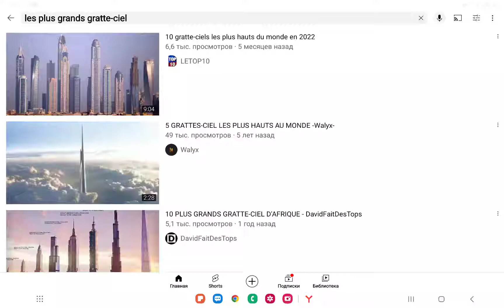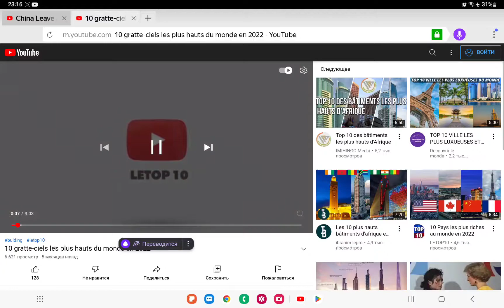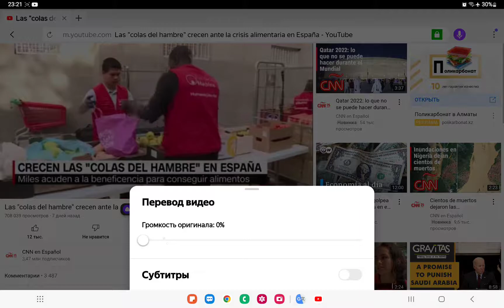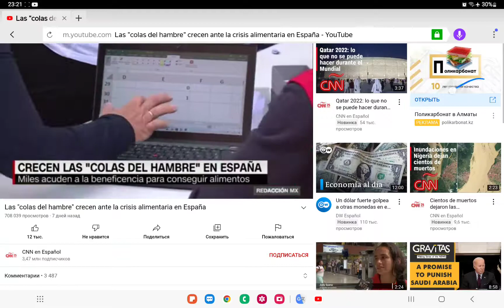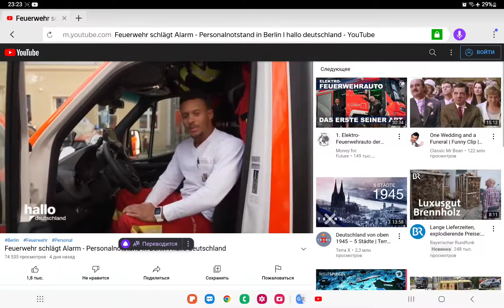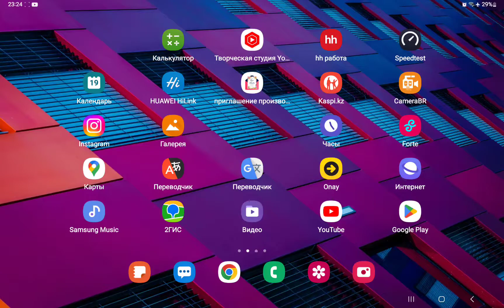Французша, испанша, неміс видеоларын орысшаға бірден аударатын ...